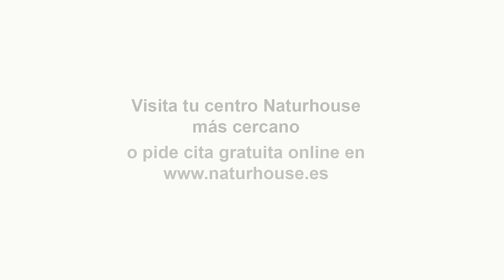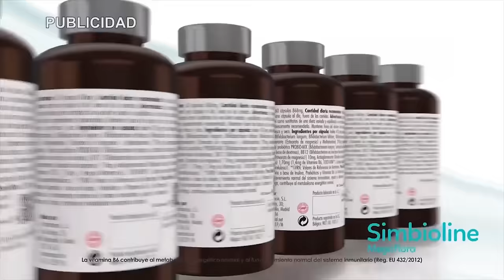🔴La corrupción se cuela en el mismo despacho de Sánchez mientras saca FRANCO para taparla🔴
En este video, analizamos cómo la corrupción se cuela en el despacho de Sánchez mientras se distrae con el tema de Franco. ¡No te lo pierdas en DistritoTV!